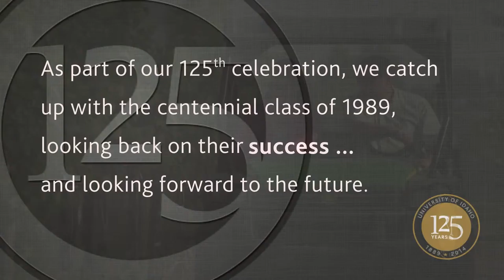Growing Small Business Success | Mary Alger